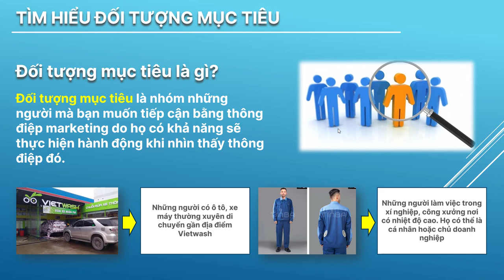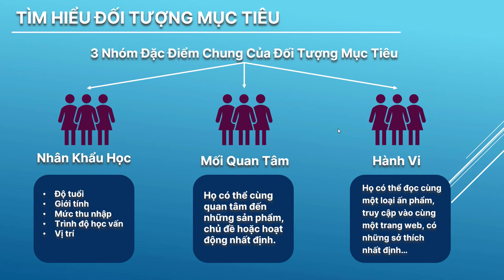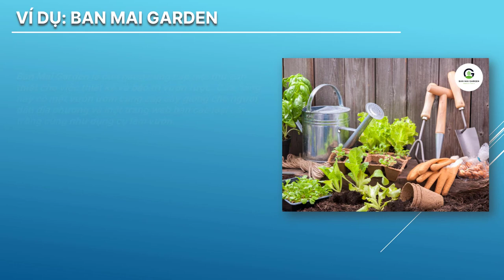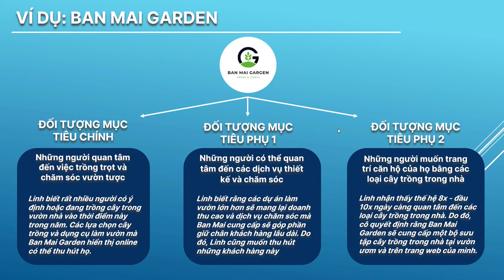#01 - Hiểu Đúng Về Đối Tượng Mục Tiêu Cho Doanh Nghiệp Trên Facebook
Theo dõi kênh để nhận các video tiếp theo trong trọn bộ video hướng dẫn làm facebook marketing tâm huyết từ mình bạn nhé!

🙏💟 Cám ơn các bạn đã đồng hành cùng Kênh Thuật Remy.